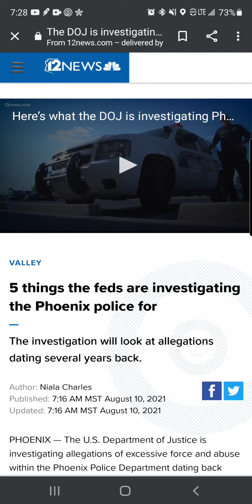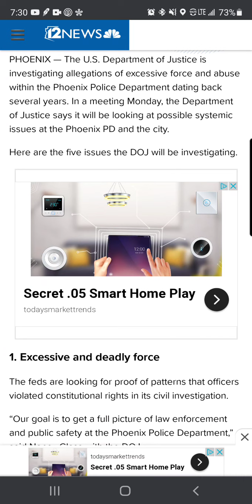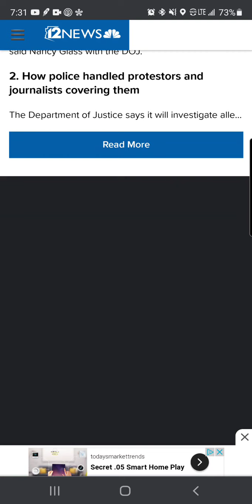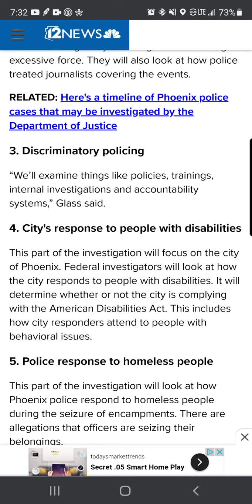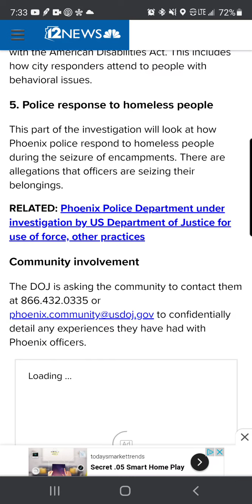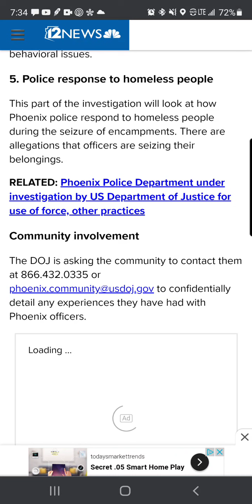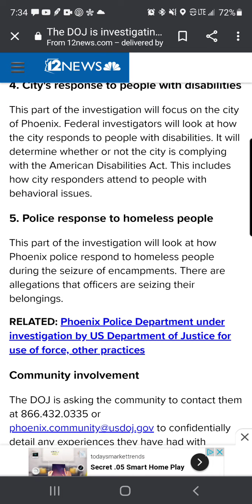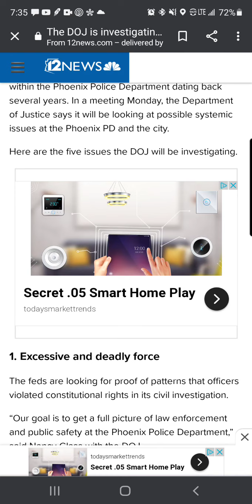DOJ doing probe into Phoenix PD from killing black homeless man